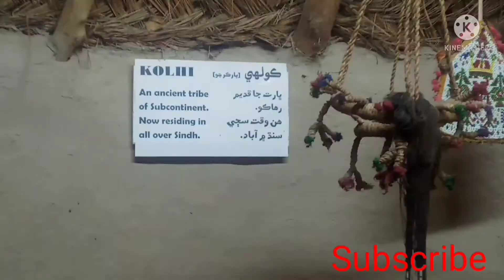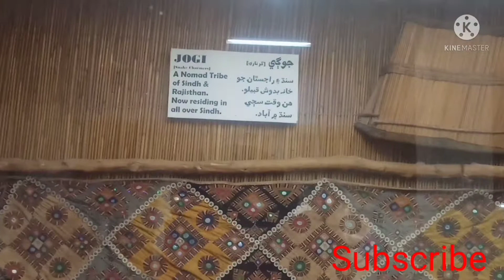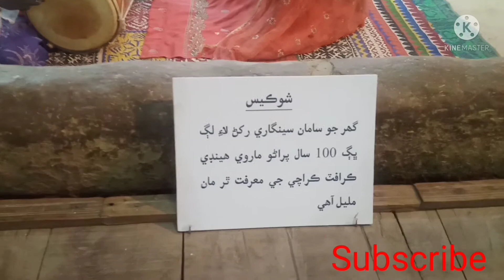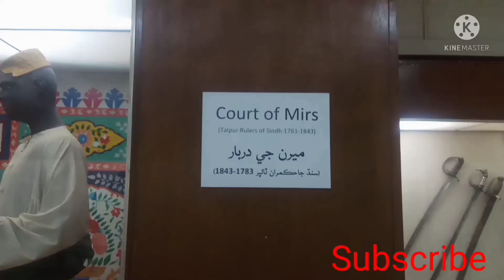Traditional Tribes of Sindh / Culture of Sindh / Civiliazation / Anand Kumar